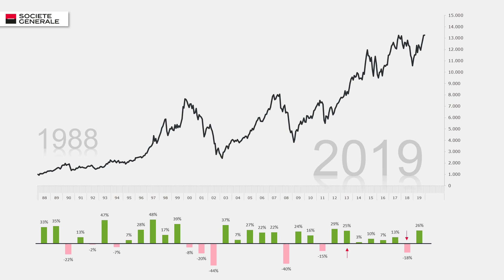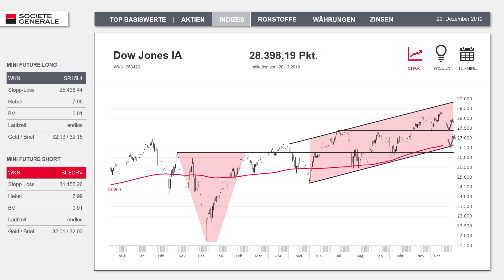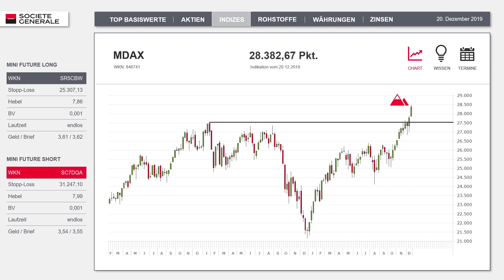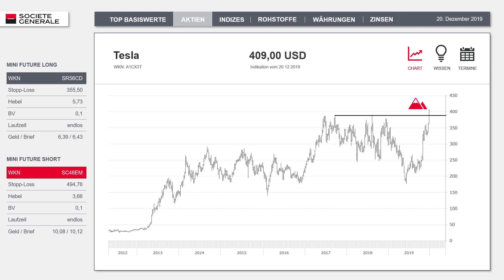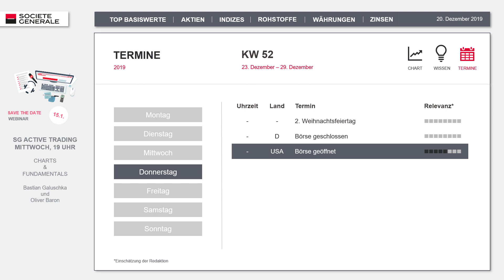SG Bon Weekend: DAX & Co. – Ho ho ho!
Verpassen Sie kein SG Bon Weekend Video mehr und melden Sie sich hier an. Sobald ein neues Video erscheint informieren wir Sie per Email

Für die letzte Ausgabe SG Bon Weekend vor dem Jahreswechsel werfen wir noch einmal einen Blick zurück auf das Börsenjahr 2019, das bei DAX, Dow Jones & Co. mit einem satten Plus enden dürfte. Das Verlustjahr 2018 wurde jedenfalls direkt wieder gekontert, auch wenn der deutsche Leitindex den anderen Börsenbarometern in Sachen Rekordmarken noch hinterherhinkt. Das könnte sich jedoch ändern:
Wir wagen daher im aktuellen Video auch einen ersten Ausblick auf das kommende Jahr und haben als kleines Weihnachtsgeschenk einen der Top-Turnarounds 2019 mitgebracht.
Ihnen allen ein schönes Weihnachtsfest und einen guten Rutsch ins neue Jahr!